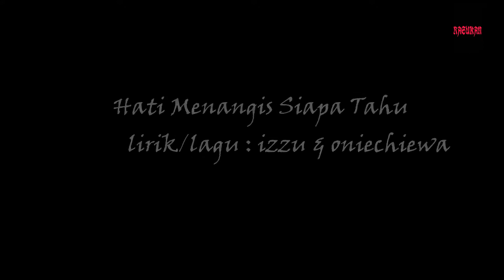RASUKAN - HATI MENANGIS SIAPA TAHU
Jamming session scene from “GIGIT KASUT THE MOVIE” produce by Asal Boleh Production and direct by Adden Fadzil. Recorded at DNA Studio, Taiping.